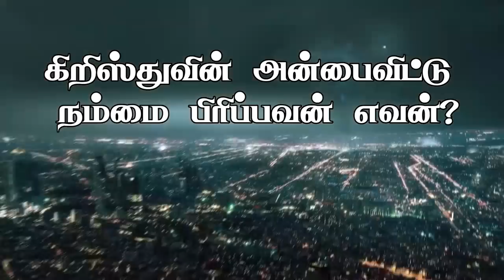" கிறிஸ்துவின் அன்பைவிட்டு நம்மை பிரிப்பவன் எவன்? ”(HD) July 15th Promise with Bro.D.Jestin(DD1647)